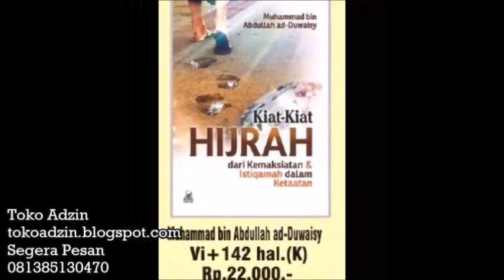Islam Memelihara Akhlaq Manusiawi - Ustadz Abu Yahya Badrussalam ( Satu Jalan Lurus )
Silahkan Hubungi :
IG : asadussahra IG : umrohekspansi